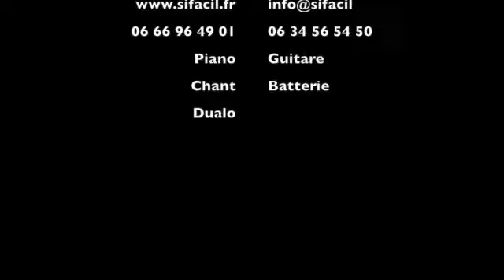Valse en si mineur de Schubert. Cours de piano à Bois-Colombes